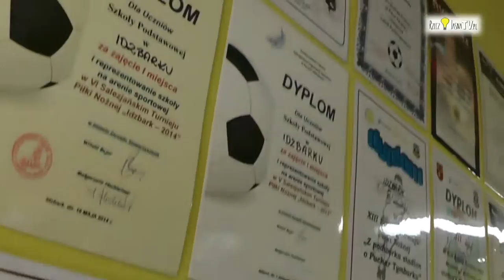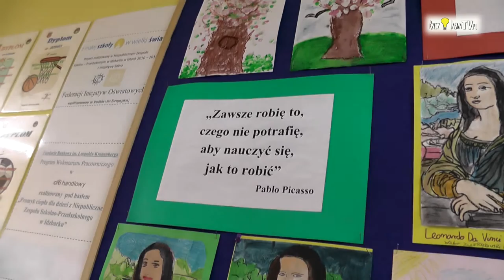Z MAŁEJ SZKOŁY W WIELKI ŚWIAT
Zespół Szkolno-Przedszkolny funkcjonuje od 1 września 2008 roku. Organem prowadzącym jest Stowarzyszenie Rozwoju Wsi "Idzbark - Moja Ojczyzna". Szkołę wyróżnia bogata oferta edukacyjna, którą tworzą: przedszkole utrzymywane z funduszy unijnych, oddział przedszkolny dla dzieci w wieku 5 i 6 lat oraz szkoła podstawowa.